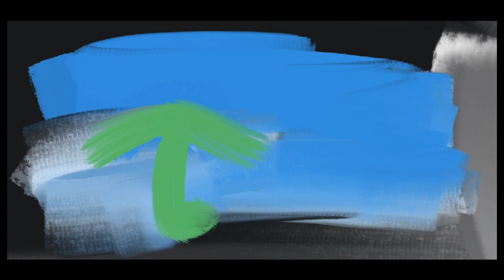Wenohono Payung Wongkang Kudanan